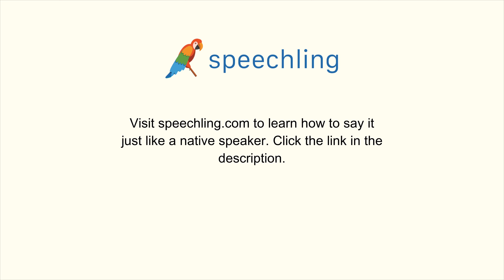How to say "Nervous" in Chinese (Simplified)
Male Voice:
紧张

Female Voice:
紧张

Male Voice Translation:
Nervous

Female Voice Translation:
Nervous